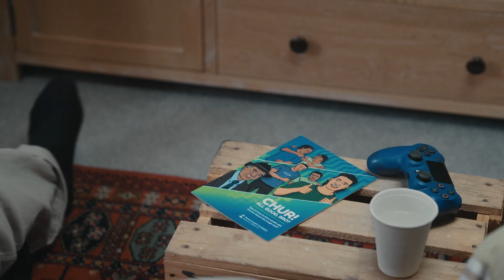CHUR! All good, bro?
Has your bro not seemed like his usual self lately? If your mate is going through a hard time, knowing what to do or say can be tricky as. 'CHUR! All good, bro?' is a kaupapa that helps you kōrero with him about the tough stuff. We have heaps more tips and advice from other tāne who have been there